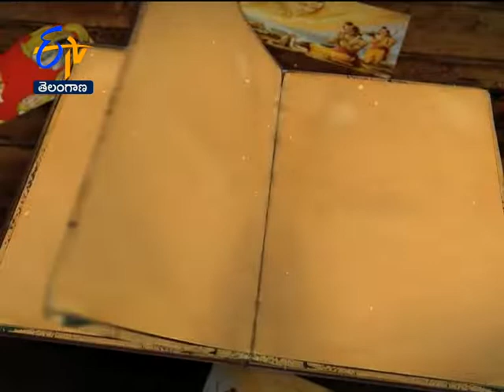Sampoorna Ramayanam | Chaganti Koteswara Rao | Antaryami | 3rd January 2022 | Full Episode | ETV TS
Chaganti Koteswara Rao preaches the significance of Sampoorna Ramayanam by quoting various shlokas and philosophical words.